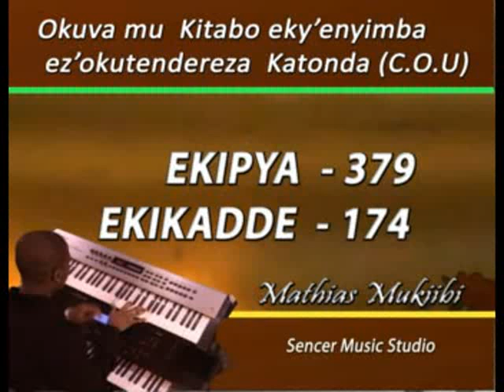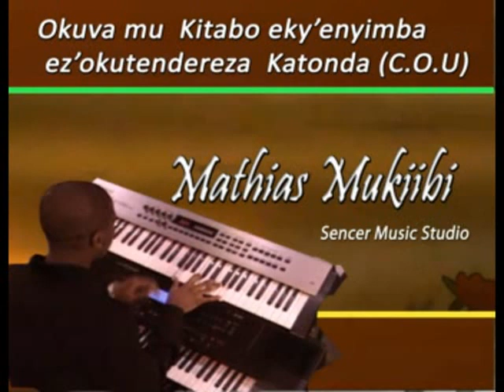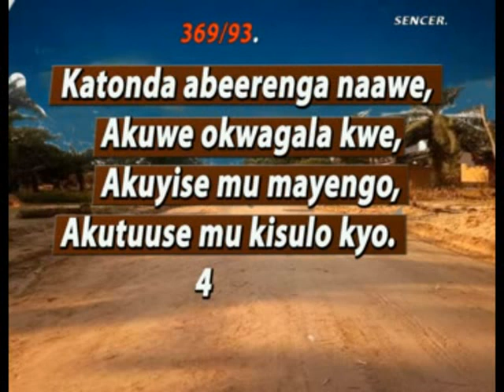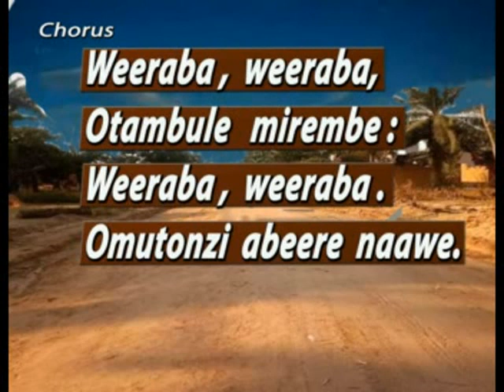379(174) Katonda abeerenga nawe, by Mathias Mukiibi(2)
Anglican Luganda  slide hymn / Church of Uganda
Organists by Mathias Mukiibi
Visual by Samuel Kanyike (Sencer music studio)